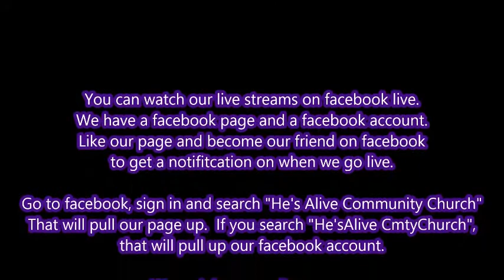Morris - This Is Just What Heaven Means To Me - 1/7/2018